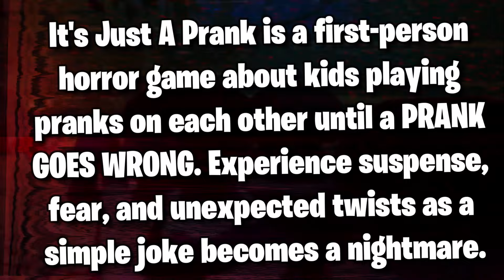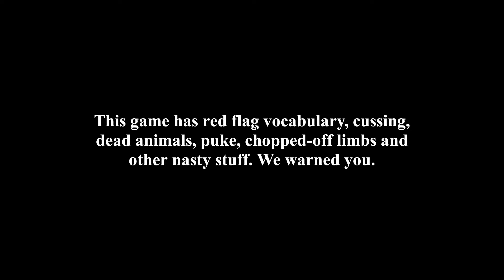The Most DISTURBING Horror Game YET!┃Its Just A Prank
Welcome back, friends! Join us today as we dive into the heart-pounding world of Its Just A Prank. Brace yourself for an adrenaline-pumping adventure in this mind-bending horror game where a harmless prank takes a terrifying turn. Get ready to be on the edge of your seat as suspense, fear, and shocking surprises await you at every corner.
🎮 About The Game: It's Just A Prank 🎮

It's Just A Prank is a first-person horror game about kids playing pranks on each other until a PRANK GOES WRONG. Experience suspense, fear, and unexpected twists as a simple joke becomes a nightmare.
Chapters

0:00 Intro
1:04 Gameplay
23:03 Outro